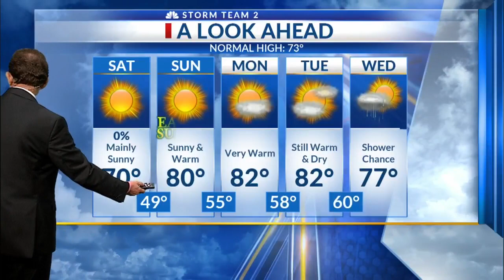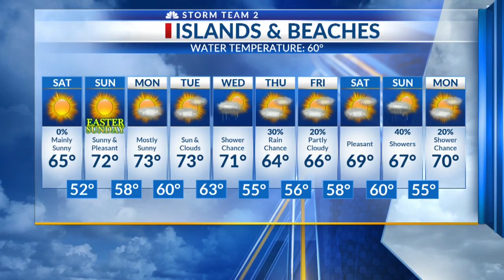Rob Fowler has guests in the News 2 Studio